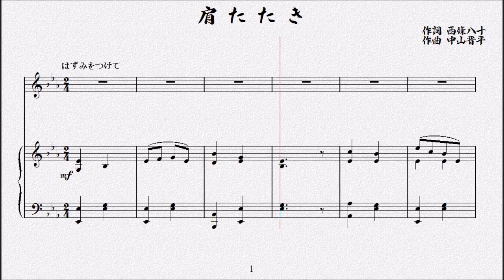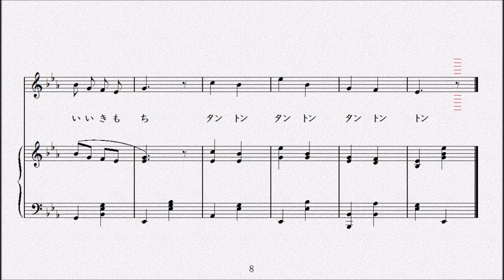肩たたき 作詞 西條八十／作曲 中山晋平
大正１２年（1923年）５月

母さん　お肩をたたきましょう
タントン　タントン　タントントン

母さん　白髪(しらが)がありますね

お縁側(えんがわ)には日がいっぱい

真赤(まっか)な罌粟(けし)が笑ってる

母さん　そんなにいい気もち

 　大正１２年５月「幼年の友」に詩が掲載され、同時に「童謡小曲第五集」（中山晋平作曲集）に曲が発表される。